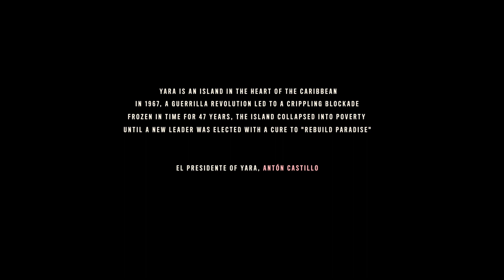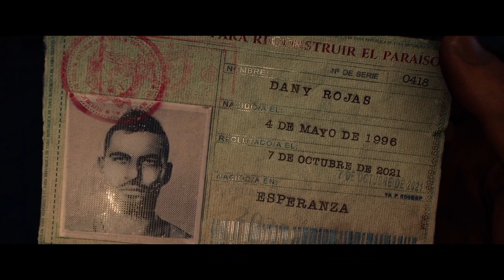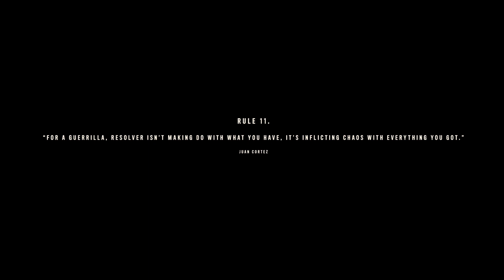FAR CRY 6 GAMEPLAY WALKTHROUGH PART 1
PROCESSOR :  Ryzen 7 5700x
MOTHERBOARD : ROG STRIX B550-F GAMING WIFI II
GPU : AMD RADEON™ RX 6700XT 12GB GDDR6
RAM : FURY BEAST 16GB 3200MHZ